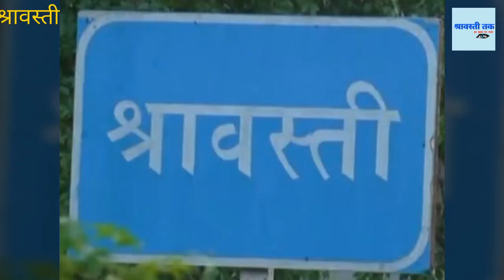कोरोना वैक्सीनेशन के लिए धर्मगुरुओं से अपील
श्रावस्ती:- सीएमओ ने धर्मगुरुओं से की अपील

- कोविड-19 वैक्सिनेशन को बढ़ावा देने के लिए की अपील

- धर्मगुरु अपने समाज के लोगों को वैक्सिनेशन के लिए प्रेरित करें

- जिले में 45+ के लोगों का वैक्सिनेशन किया जा रहा है

- वैक्सीन लगवाने के लिए लोग नही ले रहे रुचि

- ब्लॉक और ग्राम पंचायत स्तर पर भी स्वास्थ्य विभाग चला रहा जागरूकता अभियान

- वैक्सिनेशन सेंटर पर लोगों के न पहुंचने से खाली रहते हैं सेंटर